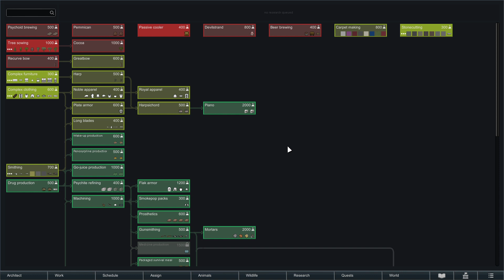RIMWORLD: Shin's Legacy - Ep 12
Rimworld is the epic tale of one rat's journey to survive the wastelands of an alien planet. This is a mostly vanilla run -- I'm just running a few UI mods.

Snail Mail:
P3A 4S8